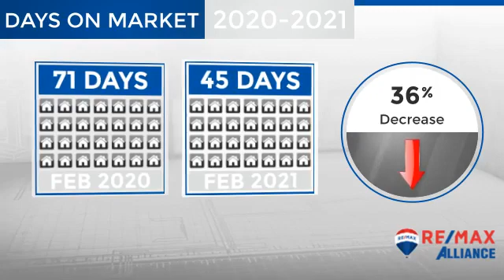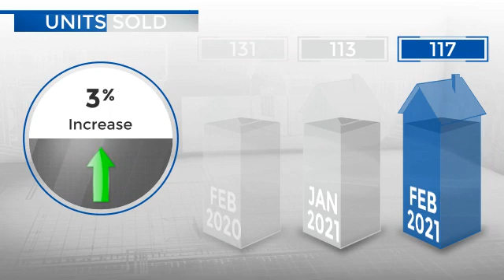Greeley/Evans,CO, Real Estate Market Update from REMAX Alliance,March, 2021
REMAX Alliance Video Update recapping market activity within Greeley/Evans, CO, during the month of March, 2021